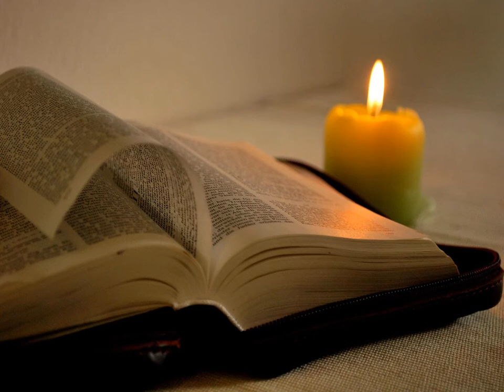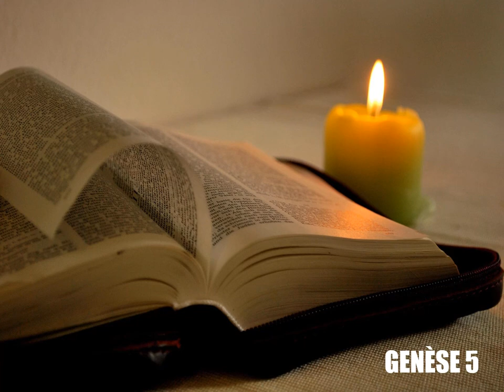Genèse, chapitre 5 - Lecture de la Bible King James Française